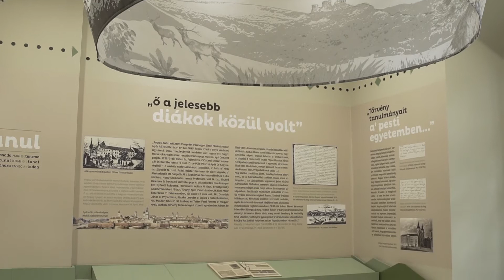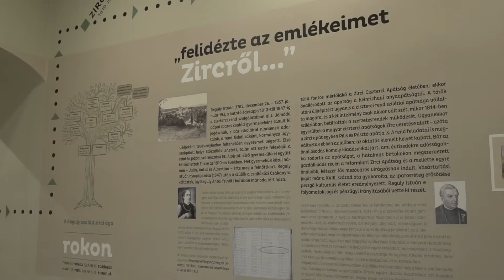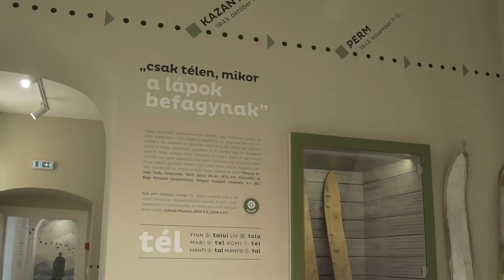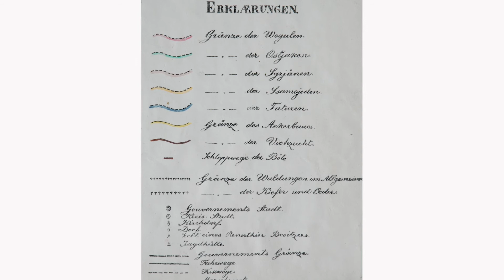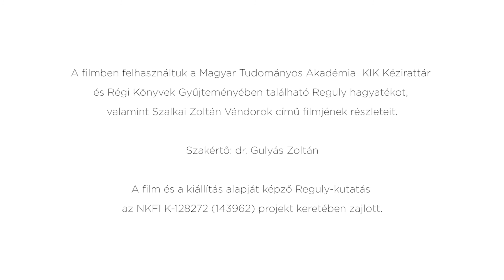Reguly Antal, az Észak-Urál térképezője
Dr. Gulyás Zoltán beszél Reguly Antal térképészeti munkásságáról.

Finnugor Világ – oktatáshoz használható ismeretterjesztő tananyag.

A filmet a Reguly Társaság és az ELTE Finnugor Tanszékének megbízásából az ELTE MMI stúdió készítette.

Projektkoordinátor: Salánki Zsuzsa.

2022